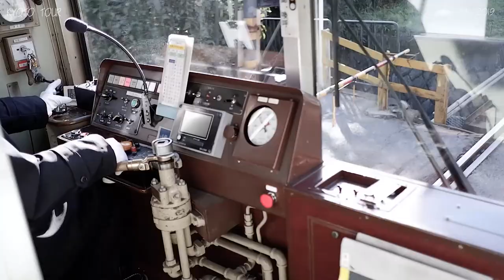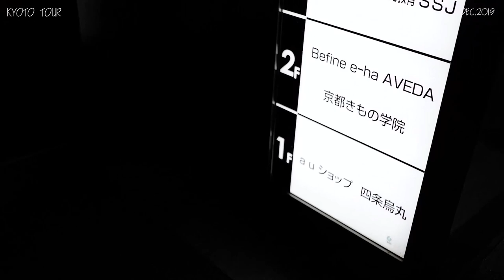Hello, Kyoto in 2019 : 진짜 일본을 느끼고싶다면 교토로~